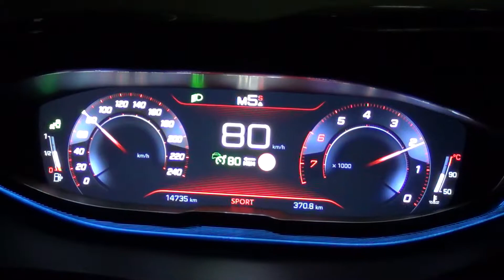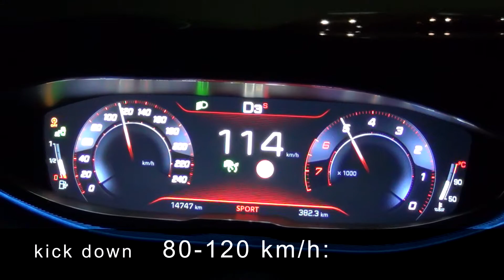2017 Peugeot 3008 1.6 THP 165 KM EAT6 - acceleration 80-120 km/h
2017 Peugeot 3008 1.6 THP 165 KM -acceleration test
1 on board, A/C off
~1/2 tank
dry road